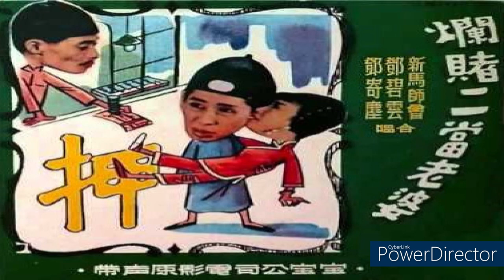合唱新馬師曾 鄧寄塵兩傻賣氣球